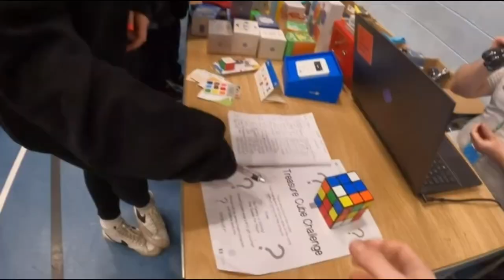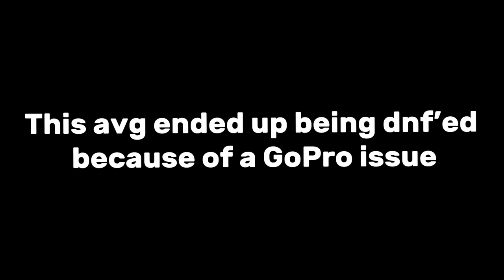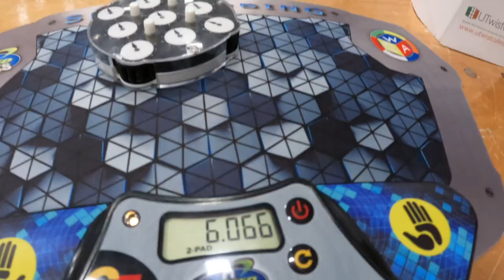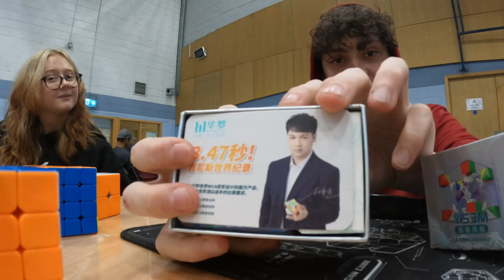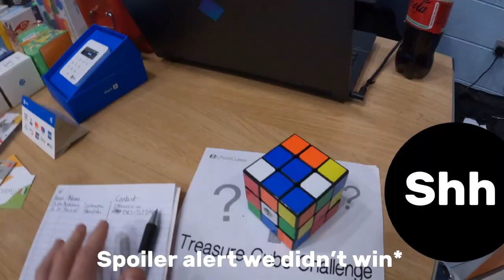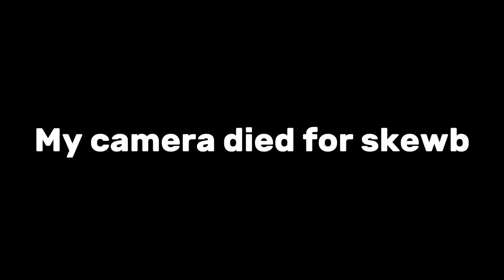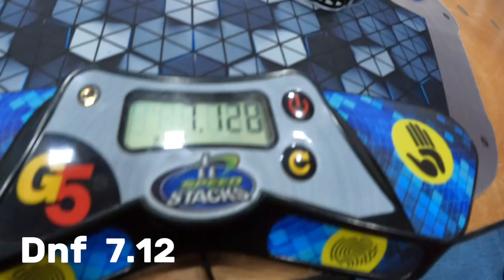Corduff Cubing Saturday 2024 Vlog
Competition: Corduff Cubing Saturday 2024

Natalia’s Chanel: Natalia Sadowska

This was my first ever vlog, hence it wasn’t really good but I hope to improve and vlog more at competitions, check out Natalia’s Chanel we did a vlog on her chanel aswell

Eat Sleep Cube